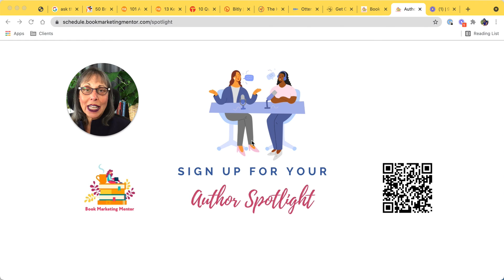3 Questions for Authors to Ask and Answer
If there were three questions you wanted to ask potential readers, what would they be? What would you need to know? So that you could gain their trust, gain their attention, and get them to want to know more about you, your book, and your business, just three questions.

And where would you put those questions? Why up on good reads, ask the author. You could post three questions as a survey on the social channel of your choice. Put those three questions on your website in a newsletter. There's lots of places you could put those questions. You'll get feedback to provide a better understanding of your audience, their concerns, their challenges their interests.

When you understand your audience you you can tailor your information, create posts that fit their needs and wants. If you've ever done a keyword search, then you know what people are looking for.
And if you can deliver what they're looking for, it puts you in their line of sight.

What three questions do you want to cover when you're being interviewed?
Three things to reveal and will make people sit up, take notice, gain their interest, provoke curiosity about you. You are successful when people tell you they want to know more.

Share something unusual, memorable, and significant. Think of stories in alignment with your mission, with your message, with who you are.

Marketing means being honest.
Tell a true story about yourself
Why did you decide to write this book?
Why did you feel you had something to share with the world that was going to a difference?
There might be an interesting story about the title of your book, what it might've been at the beginning and what it wound up being when you published.

Are aspects of your life people don't know about and would be surprised to learn?

Lead your audience to that next step of engagement with you.

I want to invite those of you who have published a nonfiction book in the past 12 months to come and sign up to be in the Author Spotlight. And you can do that by scanning that QR code on the screen, or when you come to bookmarketingmentor.com, you'll see on my front page that you can sign up to be an Author in the Spotlight.

Tomorrow I'm going to be talking about creating a series of posts from the chapters of your book.

This is Judy Baker, Book Marketing Mentor, helping authors get more bang for their book.